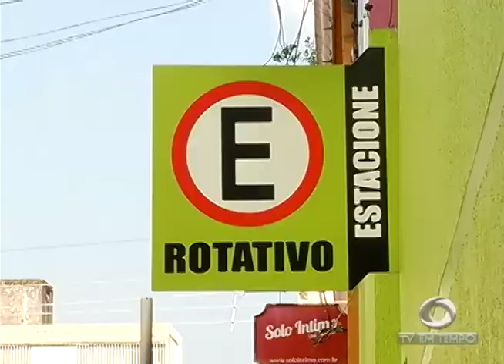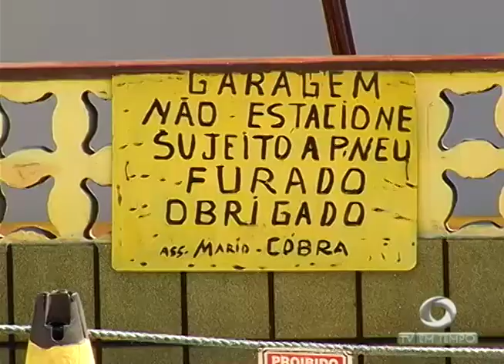Iranduba perde primeira partida da final da Copa do Brasil de futsal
02º BLOCO JORNAL 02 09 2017 - Iranduba perde primeira partida da final da Copa do Brasil de futsal